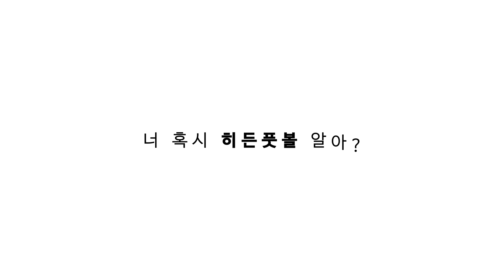[방구석토크] 주관적인 역대 최고의 역전골 TOP5